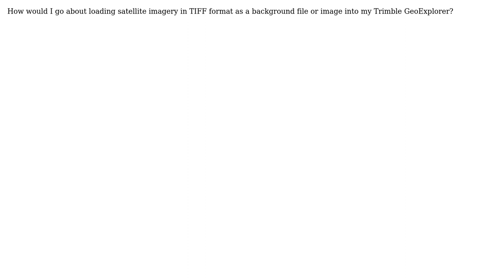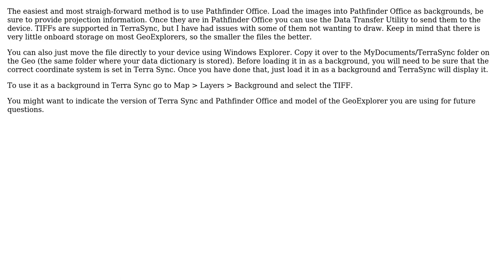GIS: Loading Satellite Imagery Into Trimble GeoExplorer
With thanks & praise to God, and with thanks to the many people who have made this project possible! | Content (except music & images) licensed under CC BY-SA | Music | Images & others | With thanks to user Jordan user Drew Smith and the Stack Exchange Network Trademarks are property of their respective owners. You are responsible for your own actions.